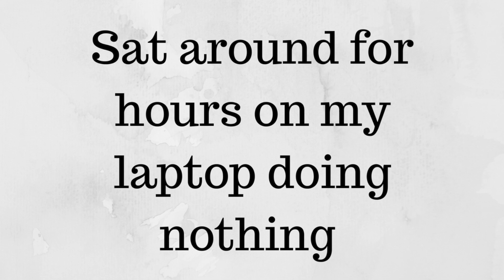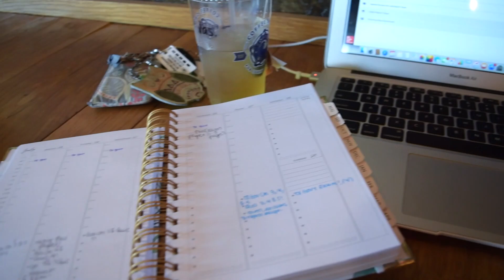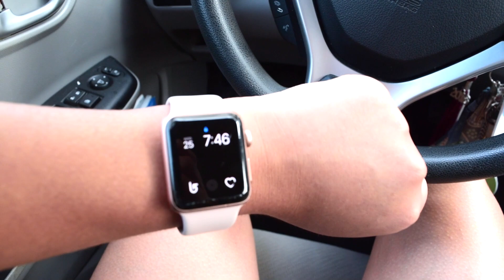Last week at TAMUCC (Texas A&M University-Corpus Christi)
Decided to vlog my last official week at TAMUCC before transferring to Sam Houston State University.

Socials: @spiedralujan